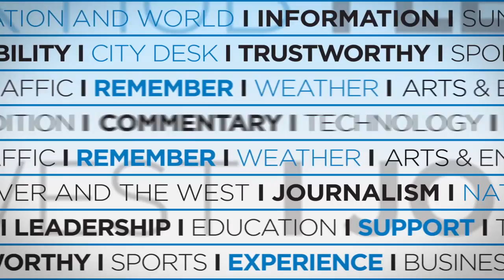Sports Minute: Buffs avoid being first to lose to Beavers this season, 60-52 final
After being down by one at the half, the Buffs rallied in the second for get their sixth win in their last seven outings.